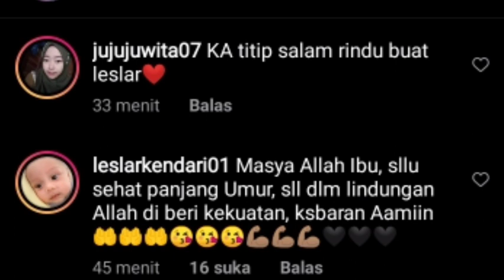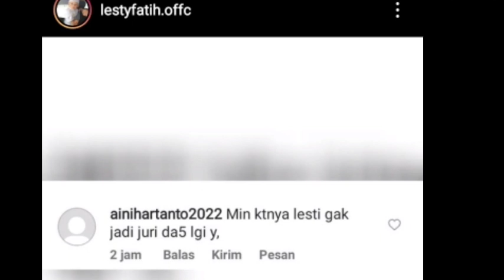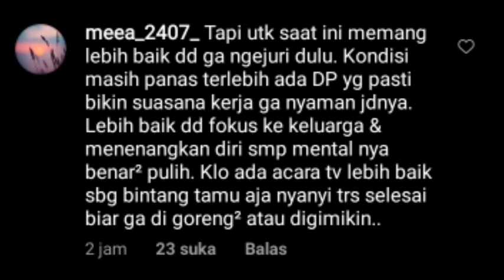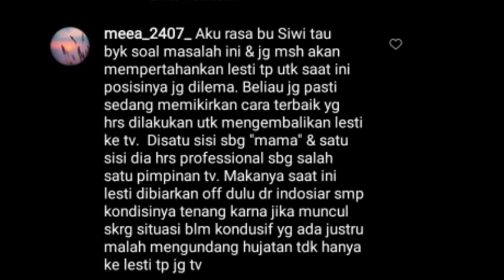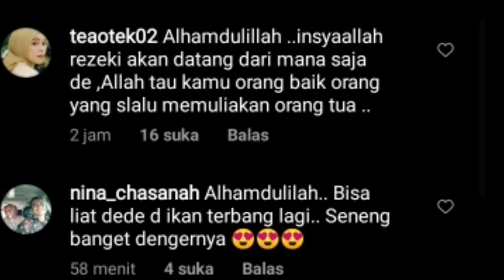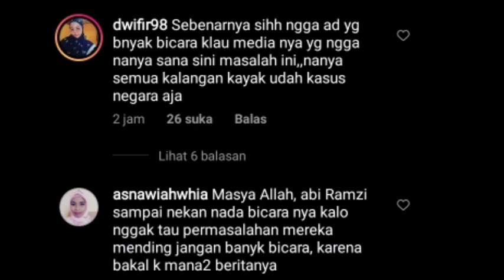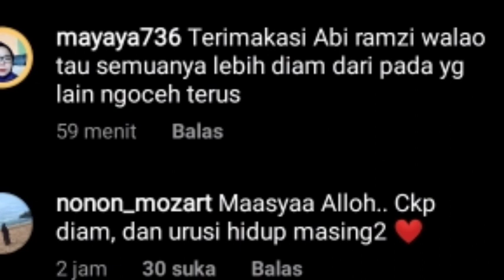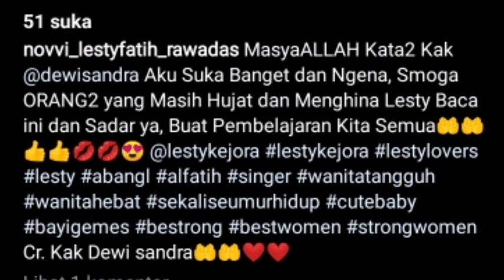DENGERIN NIH PENJELASAN DARI ABI RAMZI & IBU SIWI SOAL LESTI, BANG BOBBY TEGASKAN INI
DENGERIN NIH !! ABI RAMZI & IBU SIWI TEGASKAN INI SOAL LESTI, BANG BOBBY BERI PESAN BGNI